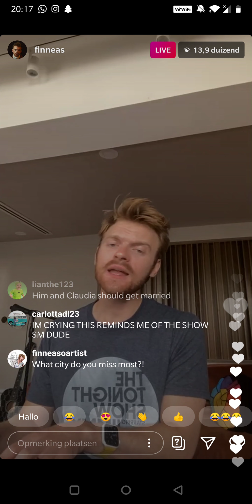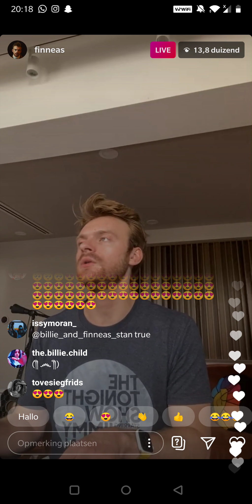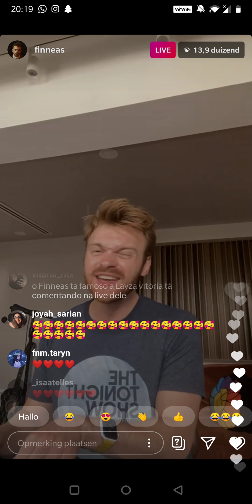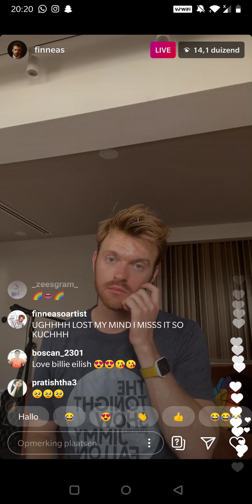Finneas - I Lost A Friend | Instagram live | 10 SEPT 20